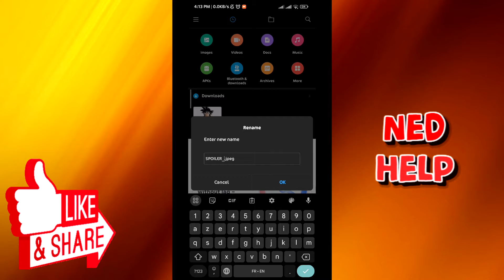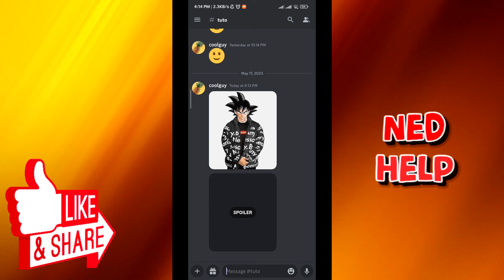How To Spoiler Images On Discord Mobile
In this video we show you how to spoiler images on Discord mobile. If you've ever wanted to know how to send spoiler pictures in Discord on your phone then this is the perfect tutorial for you.